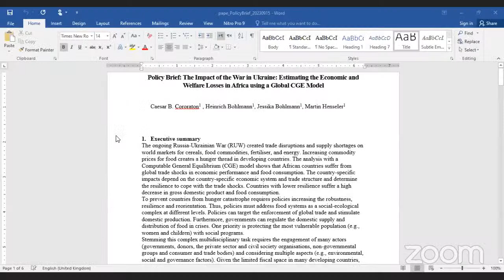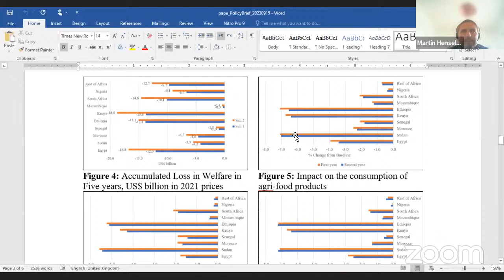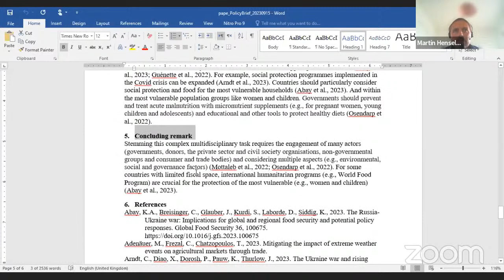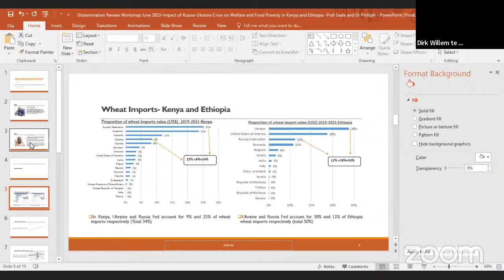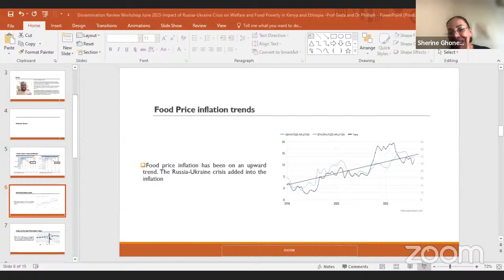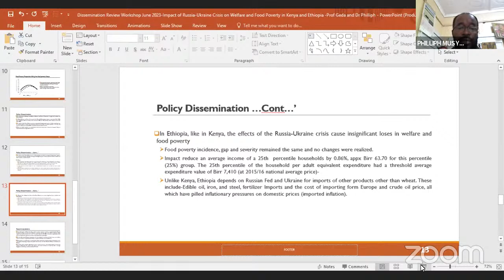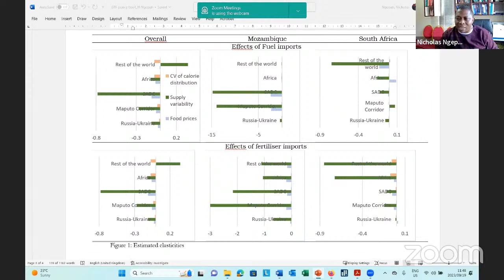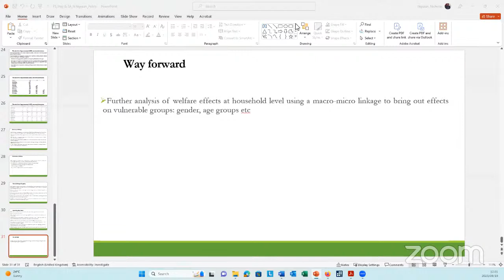The Impact of the War in Ukraine: Food Security and Compounding Development Challenges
Russia-Ukraine war, RUW, have resulted in tragic loss of lives, growing human miseries and massive destruction of the Ukraine’s infrastructure. While peace outlook remains highly uncertain, serious economic consequences continue to unfold in a world economy already battered by COVID-19 and climate change, with more severe impacts on developing countries, (GCRG, 2022).

In 2019, Russia was the world’s third-largest producer of energy; and also contributed to one-fifth of the global fertilizers’ exports. In 2021, Russia and Ukraine accounted for, respectively 20% and 10% of global wheat exports. Around 35% of the world’s population relies on wheat as the primary staple in their diet; and fifty countries, mainly food-deficient ones in Africa and Asia, depend on the two countries for more than 30% of their wheat supply, (FAO, 2022).

In this context, the Economic Research Forum (ERF), the African Economic Research Consortium (AERC) and the Partnership for Economic Policy (PEP) have joined forces to examine the policy findings based on the assessment of the macroeconomic channels, impacts, and potential responses to the RUW shock. The severity of the shock and the heterogeneity of its outcomes have different policy implications which are expected to vary across countries; sectors and population groups in a given economy. Whereas higher commodity prices could boost output in energy exporting countries in Africa and MENA regions, the disruption of already strained value-chains, including the reductions of commodity supplies and possible high pass-through effects of food price to consumer prices on the other hand, could mute aggregate consumption response, which is the major contributor to the gross domestic product in these countries. Hence, through examining how the economies of different countries have been affected by the RUW, these research outputs aim to shed light on the impacts of the Russia-Ukraine crisis while exploring the potential to turn this challenge into an opportunity.